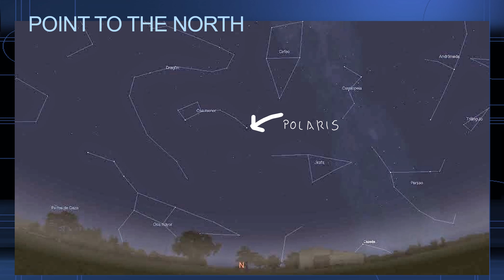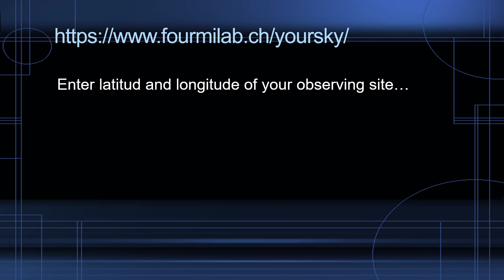THE EVENING SKY MAP IN OCTOBER